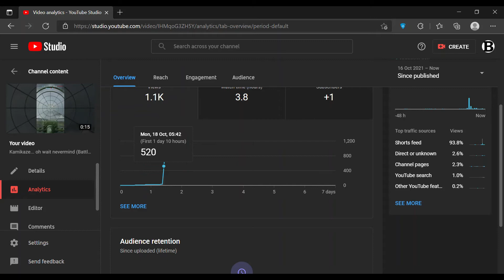The power of YouTube Shorts